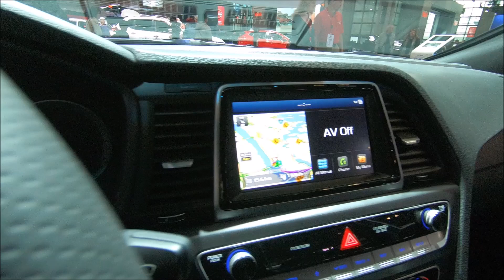HYUNDAI SONATA 2.0 TURBO MODEL 2018 WALKAROUND + INTERIOR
jaro speed
Hyundai Sonata 2.0 Turbo
2,0L / Turbo / 4cyl. / 245hp
2018